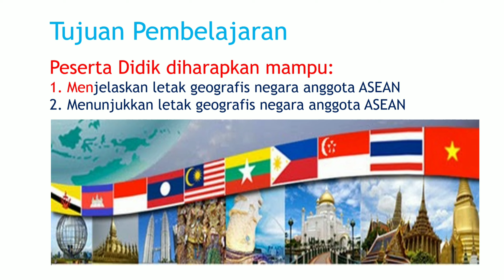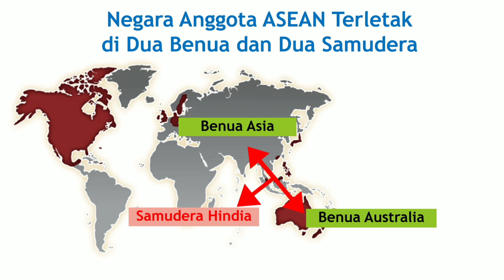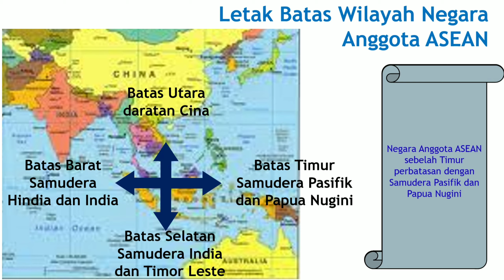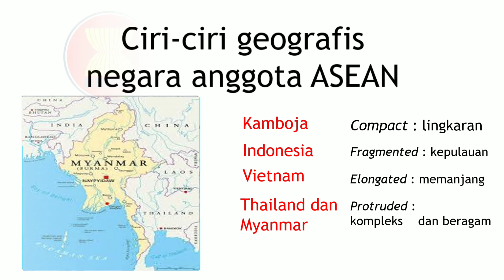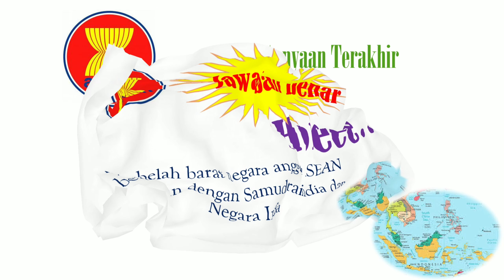Letak Geografis Negara Anggota ASEAN IPS Kelas 8 Semester Ganjil